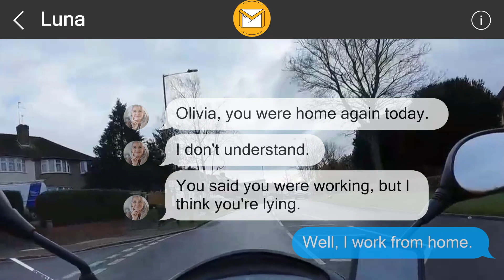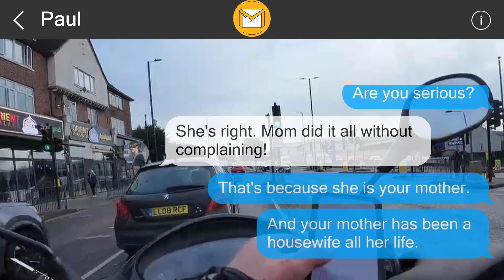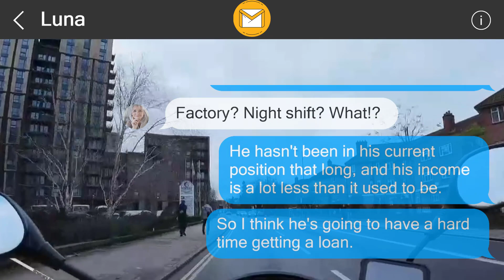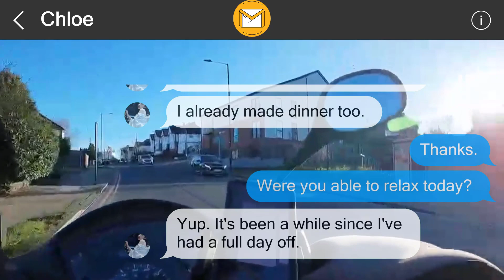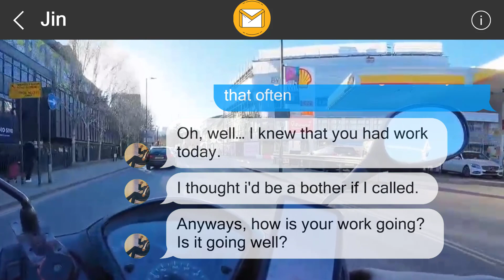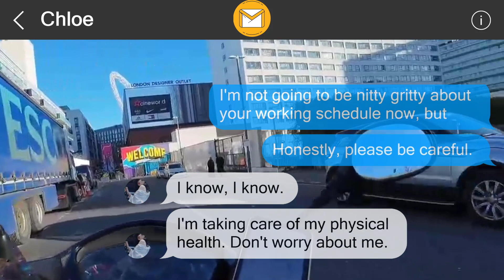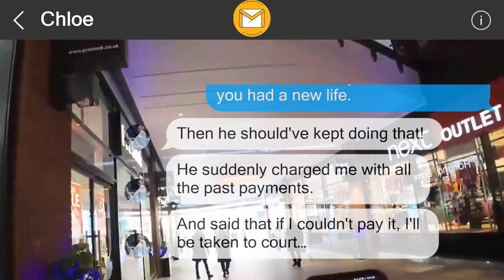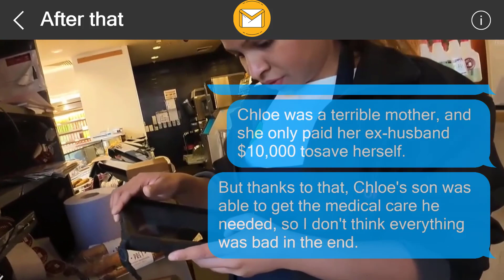I left them a surprise 35440